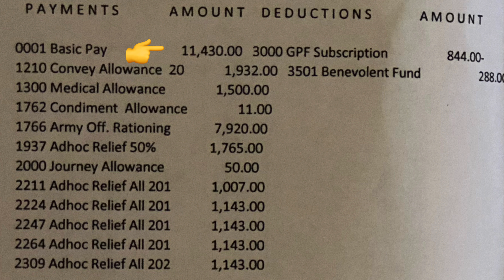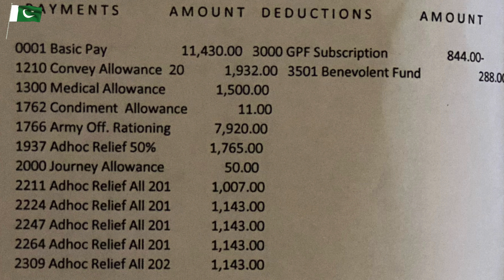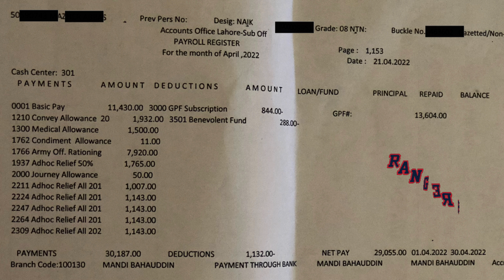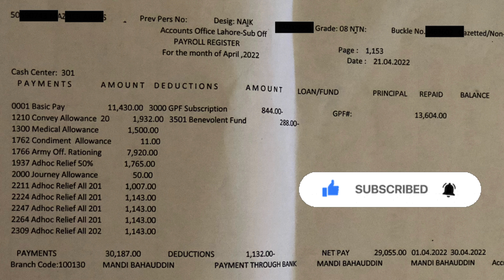Rangers Naik Starting Salary | Allowances | Medical Facilities | salary Sheet | Salary slip .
Naik Rangers salary medical facilities and allowances with proof salary sheet.

Aoa
In this video we are going to discuss about  starting salary of Rangers Naik for which
Salary slip of Naik punjab rangers is shown in the video.
in this video we can also discussed the salary sheet and allowances of Rangers Naik GD in pakistan
Rangers punjab as well as pakistan Rangers Sindh.
This salary slip shows all the allowances as well as all the deductions of Naik GD

You may visit Sub inspector passing out parade
By the below link.